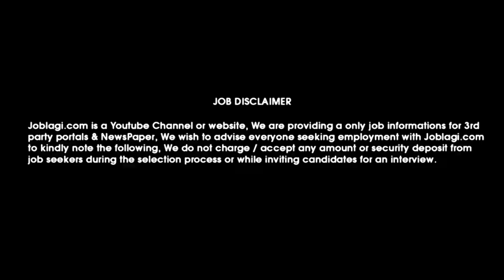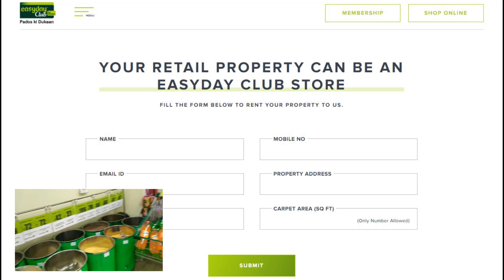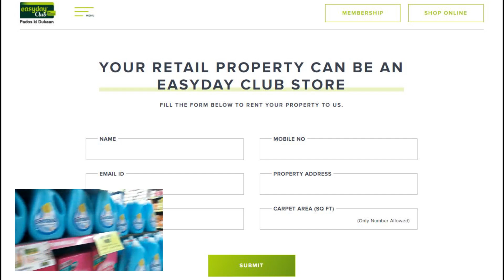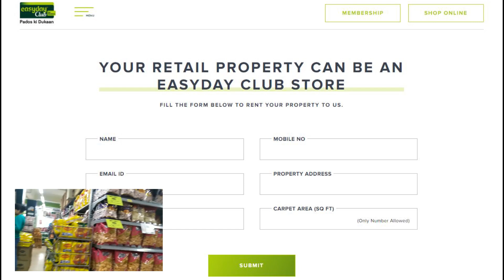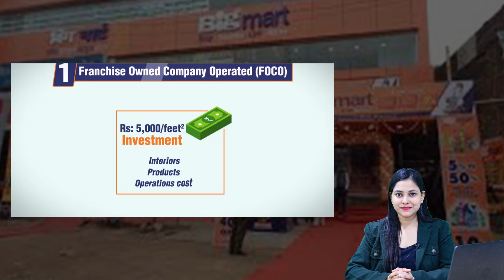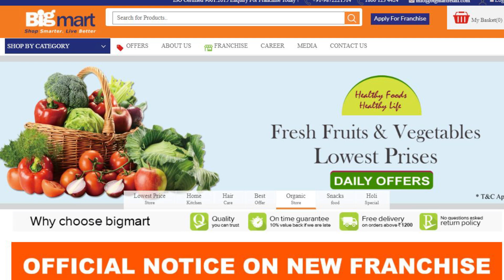Easy Day or Big Mart खोलें अब आप अपने शहर में | Easy day franchise | best investment plans in 2021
JOBLAGI Easy Day or Big Mart खोलें अब आप अपने शहर में | Easy day franchise | best investment plans in 2021